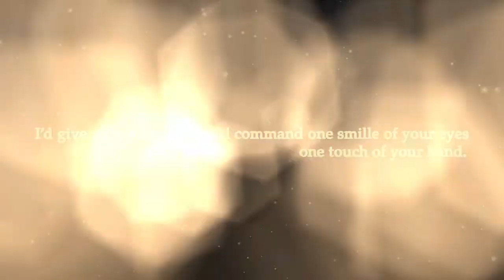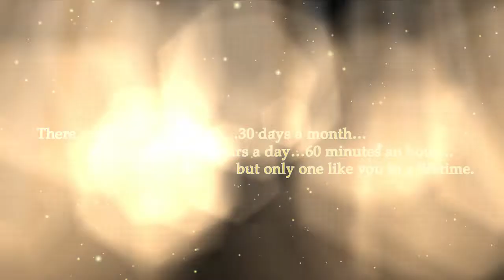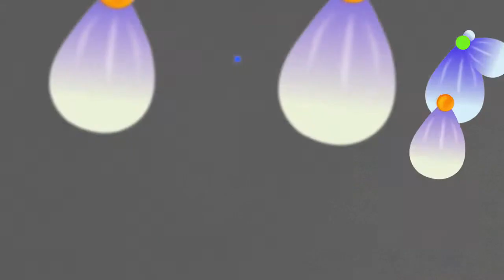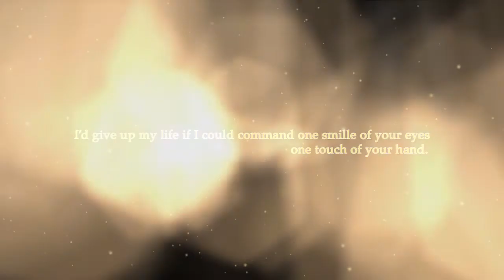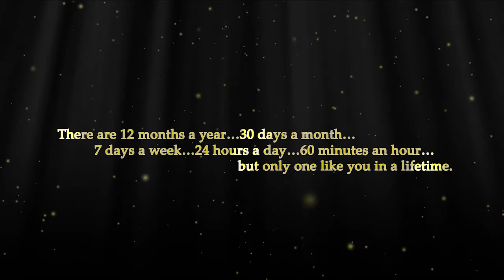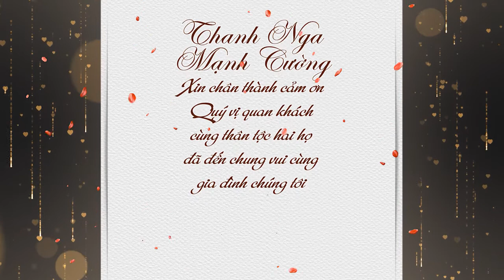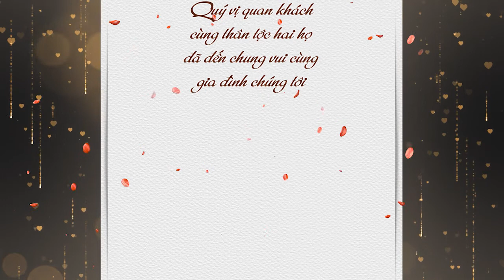WEDDING THANH NGA & MẠNH CƯỜNG 31 5 2020